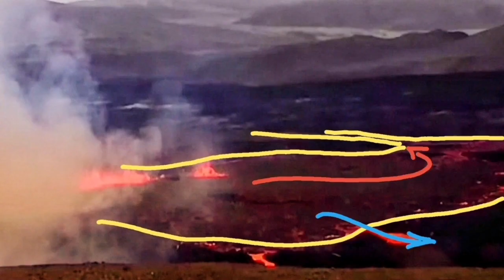Meradalir Lava Will Flow To Sea, Already 7m Above Old Lava Of Iceland Fagradalsfjall Volcano